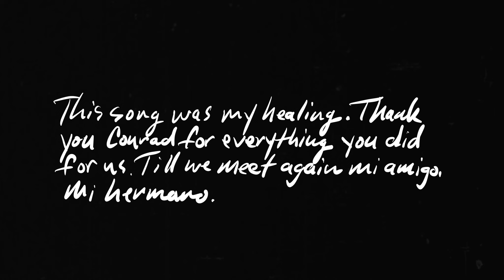Jon Wolfe - Why Can't You (Conrad's Song) (Tribute Video)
Directed By: Playlist Films

New Album DosCorazones out now!

The official YouTube channel of Jon Wolfe.